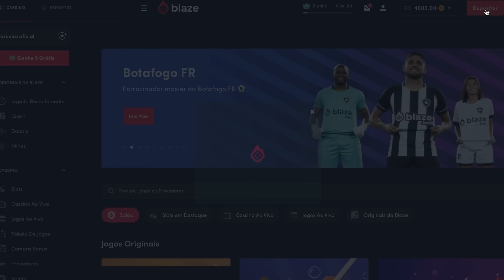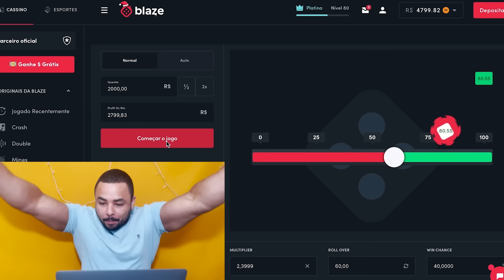DESAFIO VALENDO R$ 500,00 NA PRAÇA DE ALIMENTAÇÃO DO SHOPPING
DIA DE FAZER A GALERA FELIZ!

Fomos no Mauá Plaza Shopping e fizemos um desafio valendo R$ 500,00, vem ver como foi essa brincadeira.

Siga nossas outras redes: @casalnascimentooficial

Mauá Plaza Shopping
Endereço: Av. Gov. Mario Covas Júnior, 01 - Centro, Mauá - SP, 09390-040

00:00 - DESAFIO VALENDO R$ 500,00 NA PRAÇA DE ALIMENTAÇÃO DO SHOPPING
00:20 - "Quem come MAIS RAPIDO que o Julio"
01:27 - PATROCINADOR
03:14 - Pedidos
04:17 - Primeiro Competidor
05:30 - "FOOOMEEE"
08:10 - Segundo Competidor
10:57 - "Julio ta muito bonzinho"
11:36 - Terceiro Competidor
14:00 - "Que isso Julio"
16:15 - Quarto Competidor
16:40 - "Falei que ele ia tá cheio"
19:00 - Quinto Competidor
19:14 - Desafio balde de sorvete
21:55 - "TO CHEIO"